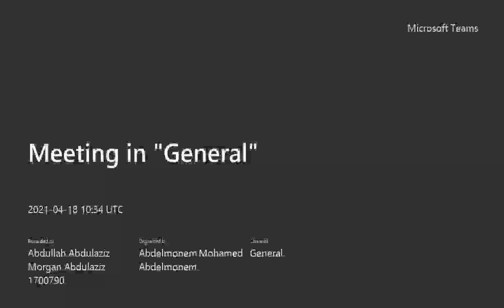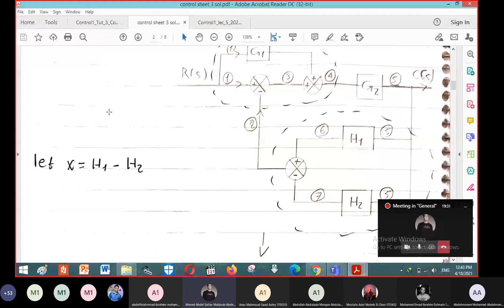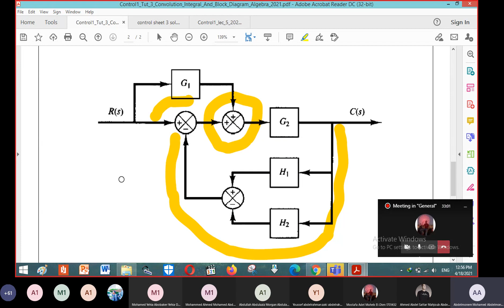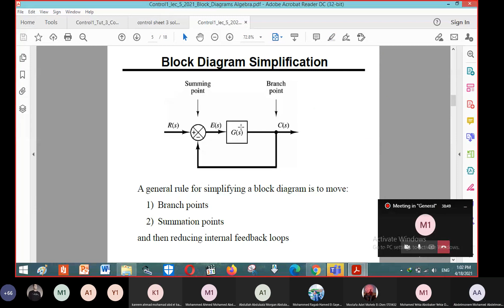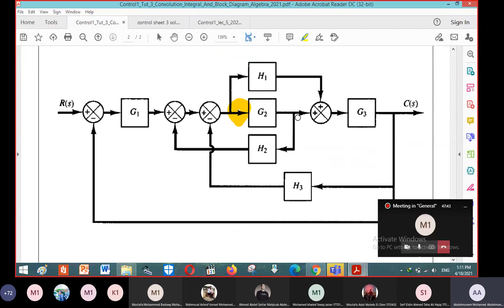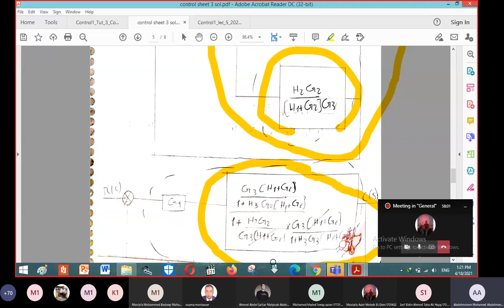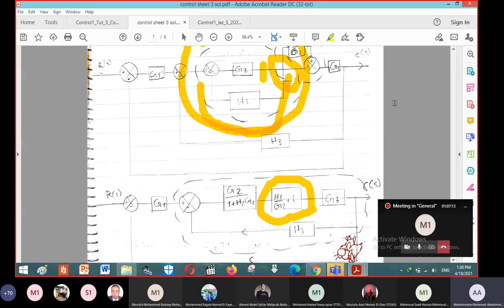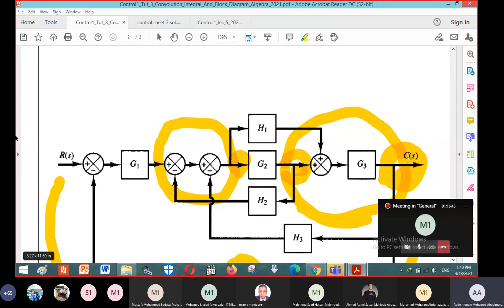Section 4 _ Sheet 3 _ 19-4-2021